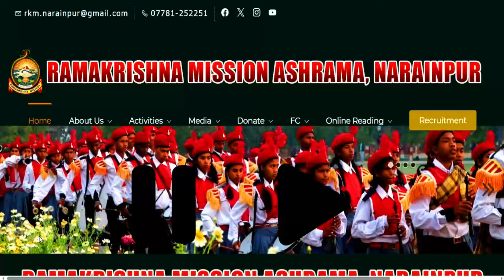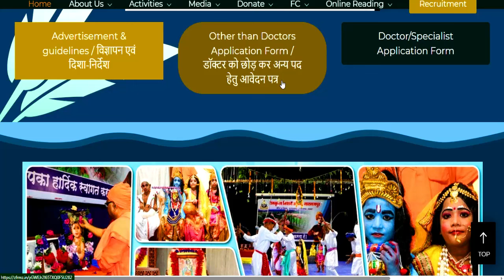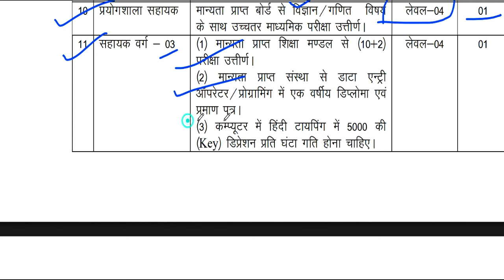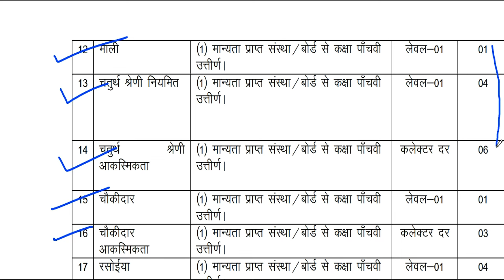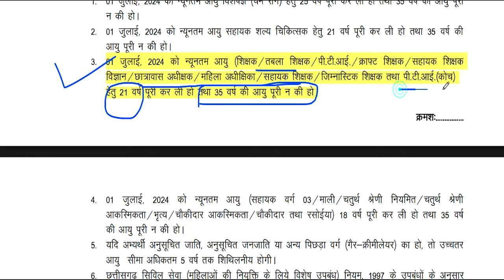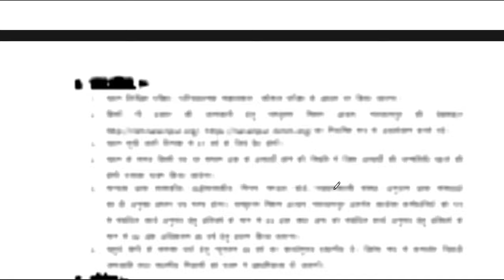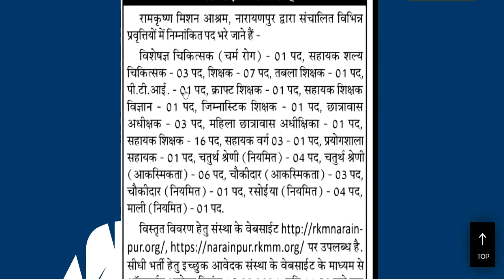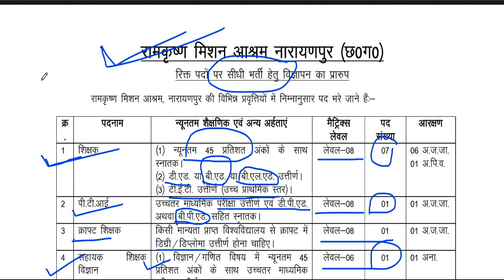रामकृष्ण मिशन आश्रम 🤩🔥PERMANENT शिक्षक भर्ती 2024 | सैलरी-65000 | B.ED/BTC/DELED सभी आवेदन कीजिए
🔥 SCHOOL TEACHER VACANCY 2024 | रामकृष्ण मिशन आश्रम 🤩🔥PERMANENT शिक्षक भर्ती 2024 | सैलरी-65000 | B.ED/BTC/DELED सभी आवेदन कीजिए स्कूल मे जॉब करने का सुनहरा मौका |RELIANCE SCHOOL TEACHER VACANCY | NTT/PRT/TGT/PGTNTT/PRT/TGT/PGT | NO FEE | SALARY-72000 | FRESHER APPLY रिलायंस फाउंडेशन स्कूल मे शिक्षक बने | वेतन + आवास💥 | सभी राज्य 2 दिन तक आवेदन कर पाएंगे |❗❗❗